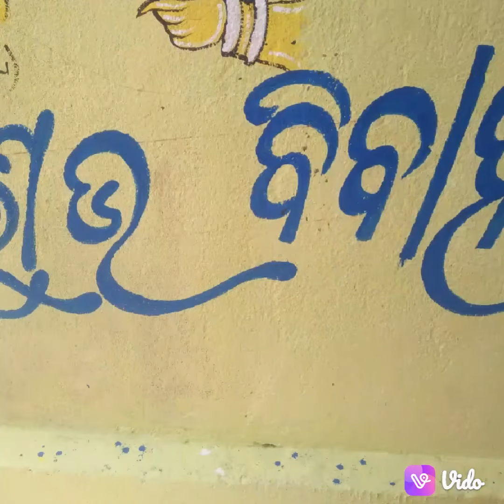New marrige painting /Kanha Nayak Art